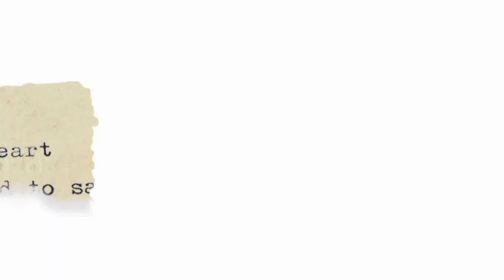My First Vlog | "The Beginning" ft.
my first vlog || "The Beginning "

Inspired by: @camerawalebhaiya and @EditorBhaiSahab and @Dhruv Rathee vlogs @manojsharu @maheshwari and others YouTuber

About Me : I' m a college student and mobille editer and mobile photography

Aim
: इस वीडियो के माध्यम से हम आपकी दृष्टि में छवि छोड़ना चाहते हैं और आशा करते हैं कि हमारी काम आपको पसंद पसंद आए।

 "fist impression is the  last impression"

Realated Tags :~